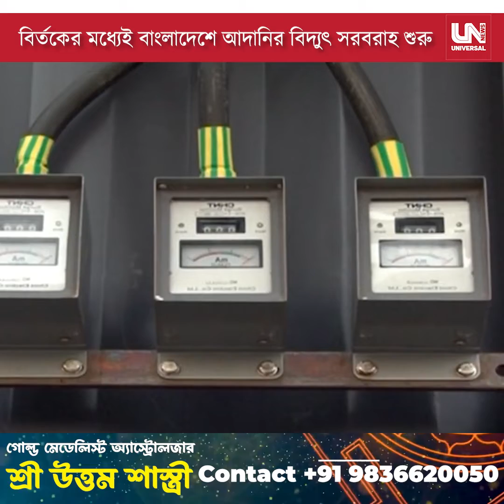বির্তকের মধ্যেই বাংলাদেশে আদানির বিদ্যুৎ সরবরাহ শুরু